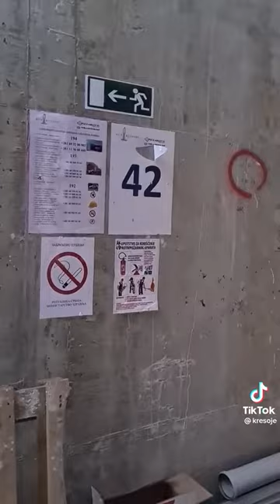Šetnja po vrhu Kule Beograd